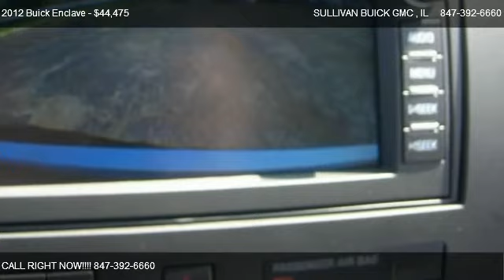2012 Buick Enclave Leather Group - for sale in ARLINGTON HEIGHTS , IL 60004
777 WEST DUNDEE RD

Come test dirve this 2012 Buick Enclave Leather Group for sale in ARLINGTON HEIGHTS , IL.